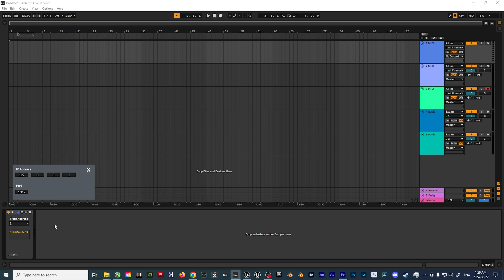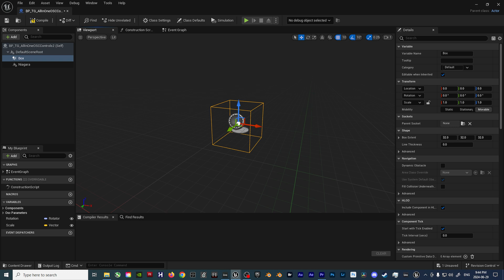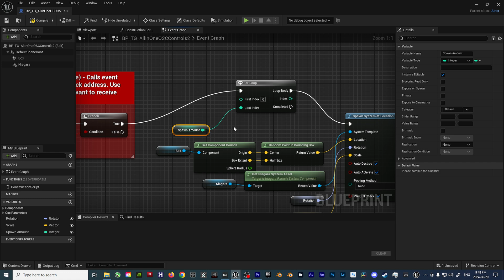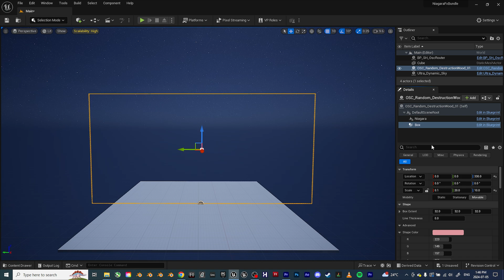How to trigger Niagara effects in Unreal Engine with a Random Point In Bounding Box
Here's a tutorial on how I trigger Niagara and Cascade effects in random locations using a "Random Point In Bounding Box" node with Unreal Engine and Ableton Live.

Time Stamps
Intro: 00:00
Prerequisites: 00:26
Beginning of tutorial (add box collision): 01:00
Update location input: 01:16
Add a "For Loop" node: 01:51
Add new variables: 02:00
Change bounding box size: 03:00
Outro: 03:23

Resources:
Sem and Tris AV Club:    / @semandtrisavclub4962